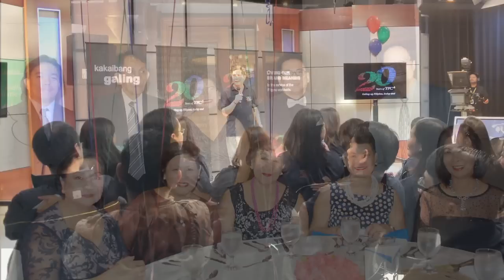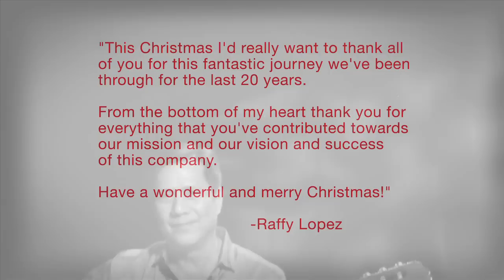Thank You TFC